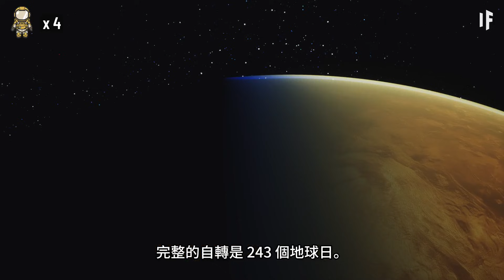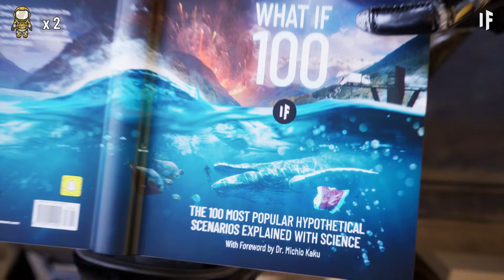如果你試圖在金星的雲層中求生會怎樣？【中文字幕】｜大膽科學